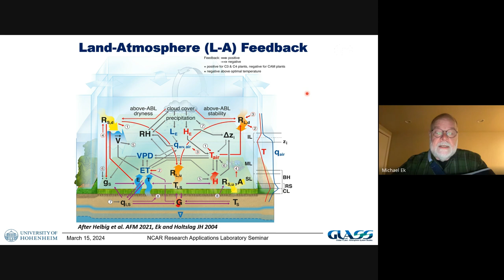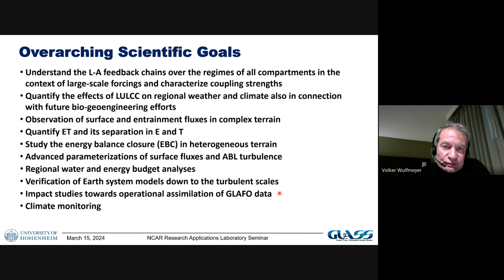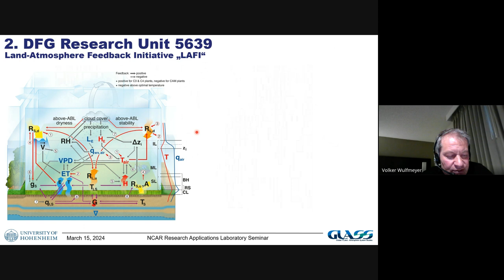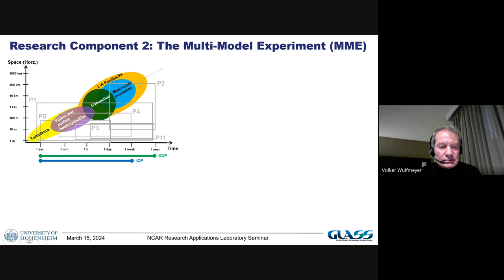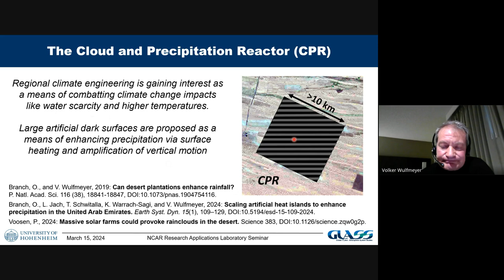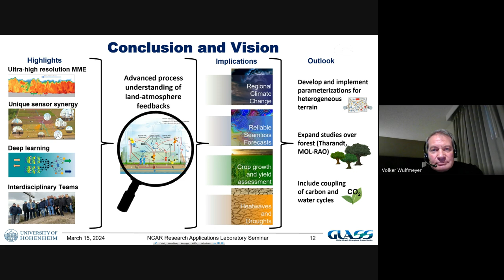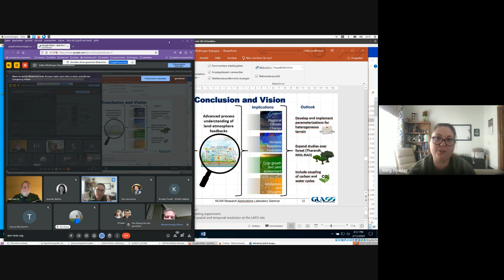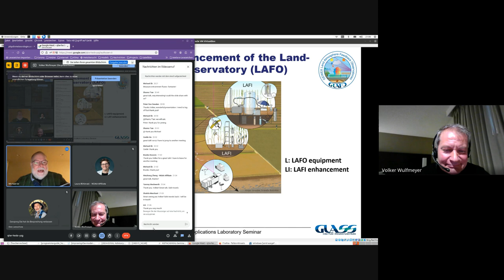RAL SEMINAR: Advanced Research Programs on Land-Atmosphere Feedbacks and Recent Application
There is an urgent need to advance the understanding of land-atmosphere (L-A) feedback processes and their representations in Earth system models. This is essential for accurate Earth system analyses and simulations at all spatial and temporal scales. These include weather forecasts, medium to sub-seasonal forecasts and climate projections. L-A feedbacks alter the impacts of land use and land cover changes on regional hydrology, weather, and climate. Furthermore, heat waves and droughts can be intensified by L-A feedbacks, which is particularly critical because extremes are expected to be increased and amplified by climate change. A detailed understanding of L-A feedbacks also provides the basis for a trustworthy analysis of bio-geoengineering and weather modification approaches.

In this presentation, two new projects are introduced that are designed to contribute to these efforts. These are the Collaborative Research Unit 5639 „Land-Atmosphere Feedback Initiative (LAFI)“ of the German Research Foundation (DFG) and the GEWEX Land-Atmosphere Feedback Observatory (GLAFO), a research activity of the GEWEX Global Land-Atmosphere System Studies (GLASS) Panel.

The application of an advanced understanding of L-A feedbacks is demonstrated by the socalled Cloud and Precipitation Reactor (CPR), an EU-patented approach to initiate and intensify precipitation in desert regions. The CPR is based on the modification of the dynamics and thermodynamics in the lower troposphere by land surface modifications. The main design and the resulting impacts of the CPR on cloud and precipitation development over the UAE during summertime is presented and discussed.

Professor Volker Wulfmeyer is a German physicist, meteorologist, climate and earth system researcher, university professor, and member of the Heidelberg Academy of Sciences in Germany. He received his doctorate in 1995 from the University of Hamburg and Max-Planck-Institute for Meteorology in the Department of Geosciences with the thesis "DIAL Measurements of Vertical Water Vapor Distributions". Under a prestigious German fellowship, he worked as a postdoctoral researcher and leader of the joint NOAA-NCAR lidar research team in Boulder, Colorado, from 1996 to 1998, and then as a scientist at NCAR from 1998 to 2000. Since February 2001, Volker has been a university professor, the managing director of the Institute of Physics and Meteorology and Chair of Physics and Meteorology at the University of Hohenheim in Stuttgart, Germany. He leads research on observations and modeling the atmospheric boundary layer and land-atmosphere interaction, with research on optimizing WRF and Noah-MP, high-resolution weather forecasts, impact studies for data assimilation, and regional climate simulations, i.e. the latest regional climate projections for Europe as part of a project of the World Climate Research Program (WCRP). In recent years his team has been expanding the Land Atmosphere Feedback Observatory (LAFO), and since 2020 Wulfmeyer is a member of the Global Land/Atmosphere System Study (GLASS) panel of the Global Energy and Water Exchanges (GEWEX), a core project under WCRP.